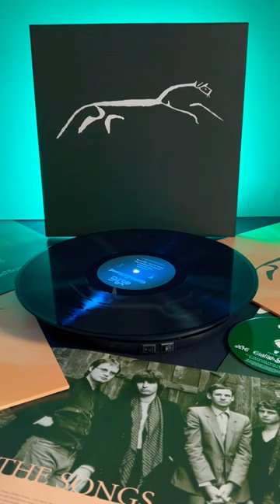XTC’s Incomparable ENGLISH SETTLEMENT 2LP Deluxe edition!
This is a beautifully crafted deluxe re-issue from 2016. It's my favourite XTC album and I selected "Senses Working Overtime" to accompany the short clip Sue and I put together here.